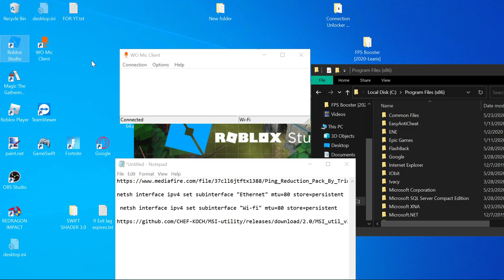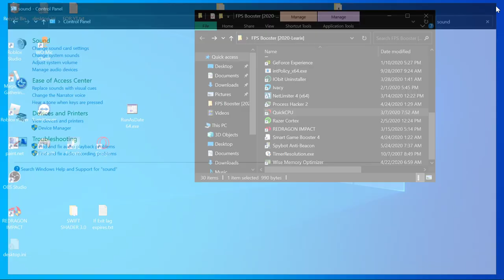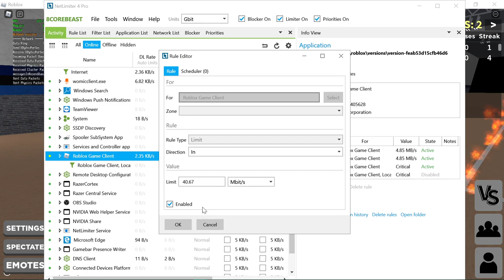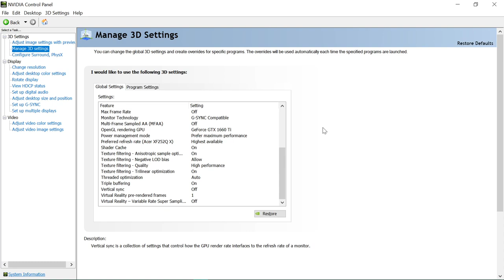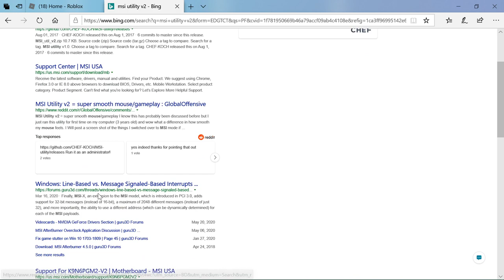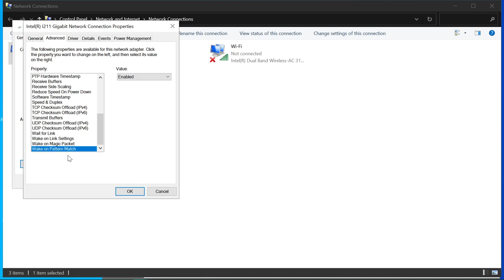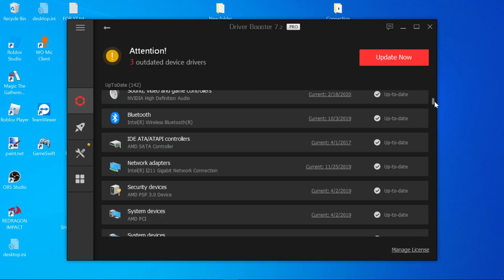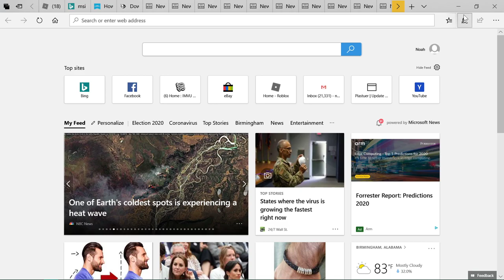How to get 481+FPS and Better Connection in ROBLOX(NO MILES)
Discord legend2#0134
Roblox Name : Legendvz